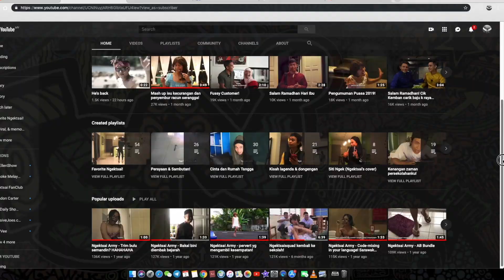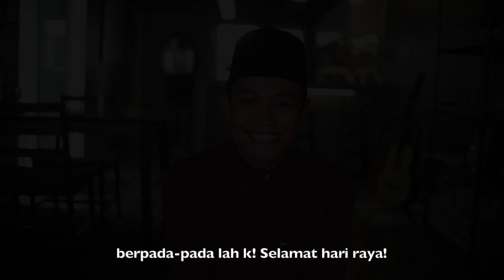Perbualan awkward semasa beraya...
Salam perey! 🎈
Selamat Hari Raya Aidiladha kepada semua yang meraikannya! Terlebih dolok, Ngektsai nak menegaskan bahawa video ini tiada kaitan dengan mana2 individu, skrip adalah impromtu, tidak berniat utk menyindir mana2 pihak. Sila menonton dengan hati terbuka. Mun terasa mintak maap lah k, nang xda bniat. K rindok2 ajak bah... 🤗
Selalu gilak nangga post di socmed pasal soalan2 nok sensitif ditanyak ngan org bujang, org belom ada anak, gosip jiran, etc. Bagi Ngektsai personally sekda problem mun ditanyak gia. Sik la lekak ditanyak lalu ngempas dirik atas katil kakya ngepost status lam socmed merintih kenak tanyak soalan bila nak nikah! Hahaha funnehhhh~ 💁🏻‍♂️
Coba imagine mun org dtg bjarah bcerita pasal metabolisma, koordinasi badan, fizik, biologi, naka pelik! Hahahaha... biasalah org dtg bjarah, paling2 nak gosip sikit pakei merancak perbualan. Nak update sama dirik ney tauk lamak sik btemu bah. Mun sik gia alu sik deras lah kayoh sidak beloya. Hahaha
Bagi Ngektsai, sesiapa nok ditanyak pasal bila nak nikah, bila nak ada anak etc, tenangkan jiwa. Jgn terpengaruh dgn post2 lam socmed madah soalan2 sensitip ka apa ka, ilek jak. Benda nak udah bena tek nak, jawab jak apa2 jawapan. Sik perlu eh lalu nak emosi ditanyak soalan gia. Haha ok?! Kakya mun bena lah nak bgosip ka apa ka, berpada2 lah k... jgn over gilak. Nampak gilak poret. Hahaha... okay jum menikmati juadah raya sambil berporet! Haih!
Ps : kacak sik sumpin Cik Kemban? Haha @ida_hanicomb baruk kalak nak makei, bukan main lamak disimpan. Hahaha baju Cik Kemban ya k majlis2 tertentu jak. Esok2 nya makei kain batek lagik... hmmm